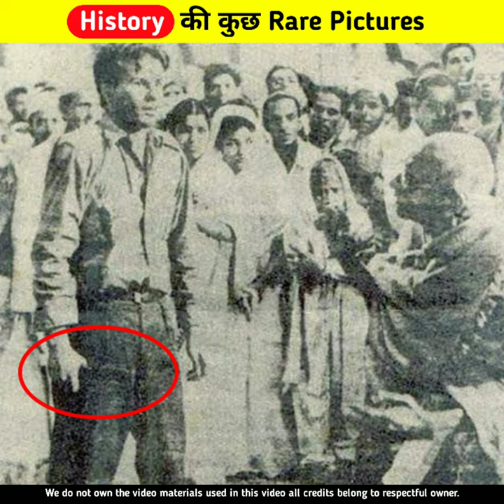Top 3 Rare Photos From Indian History 😱 | Insight Army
Hello Guys,🙂

most rare photos of indian history
rare old photos of indian history
rare photos of indian history
most rare pics of indian history
rare pics of indian history
rare photos of india
rare photos of famous indian personalities
most rare photos of india
best rare photos of india
most rare photos - british india [part - 2]
most rare photos british india
unseen rare photos of india
rare pics of indian legends
rare photographs of india
rare photos of british india
rare photos from history
rare photos
indian history
history of india
history
india history
history facts
real ancient india rare photos indian history
photos from indian history
rare indian history photos
indian history rare photos
rare photos from india history
top 10 photos from indian history